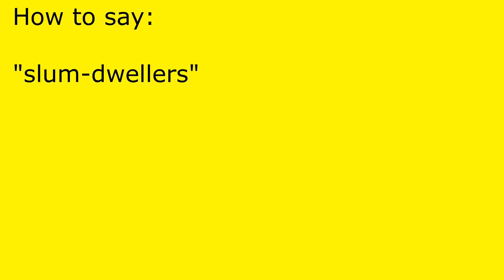How to pronounce slum-dwellers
slum-dwellers pronunciation.